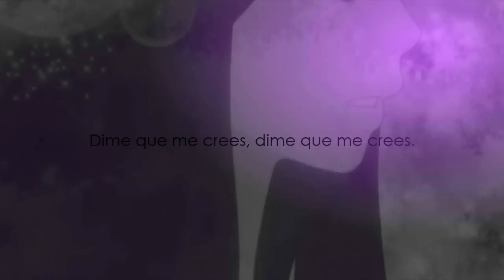[LLS] Serenata MEP 2a Parte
Y al fin la 2da parte del primer MEP de Luna Llena Studios!
And finally the 2nd part of Luna Llena Studios First MEP!

Muchas gracias una vez más a todos los miembros del Studio por participar! Nuestro trabajo quedo hermoso!